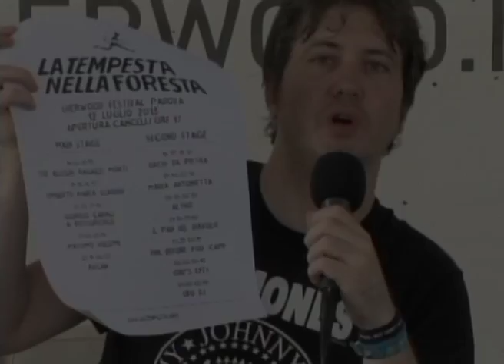La Tempesta nella Foresta - Giorgio Canali Intervista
Venerdì 12 Luglio 2013 - Park Nord Stadio Euganeo - Sherwood Festival 2013 - Padova